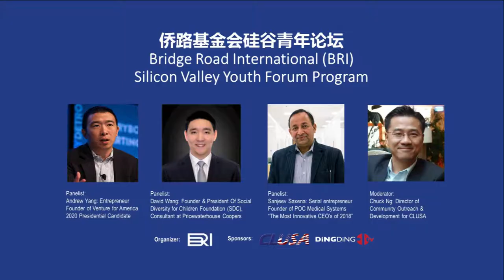4th Section of Panel Discussion in BRI Silicon Valley Youth Forum (Produced by DingDingTV)